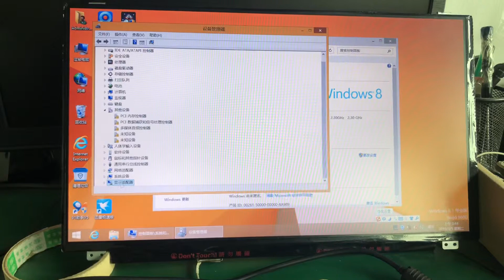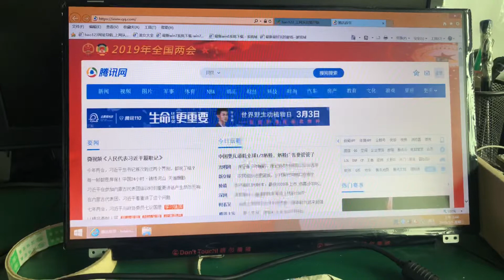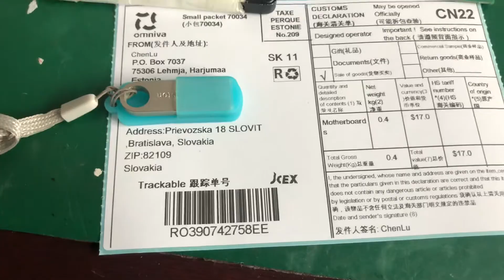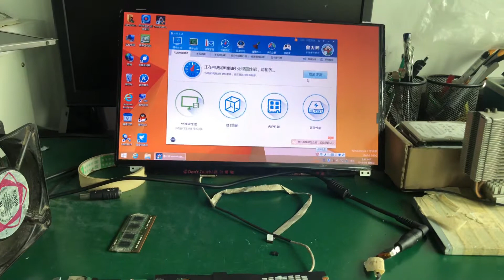830937-601 for HP Probook 440 G3 laptop motherboard testing video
AliExpress laptop motherboard supplier